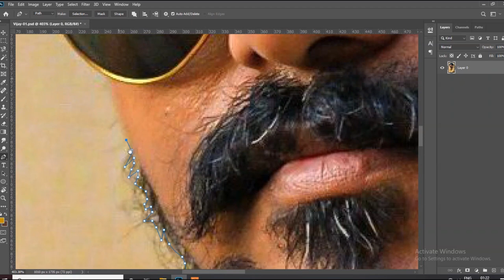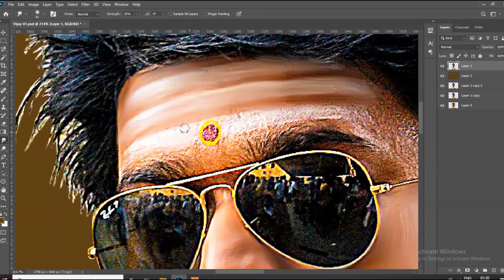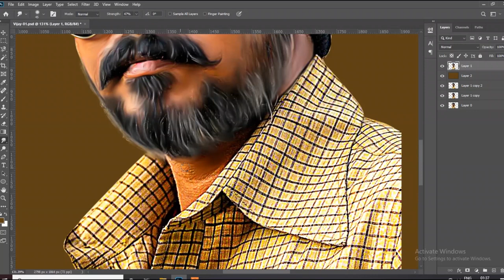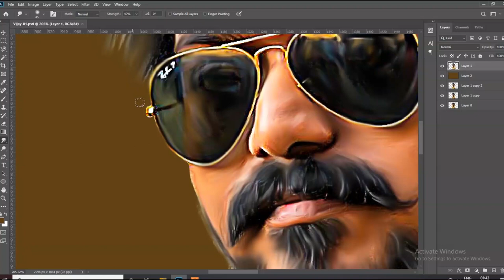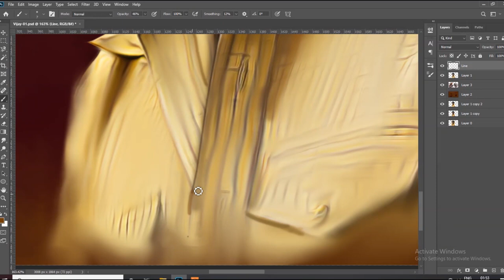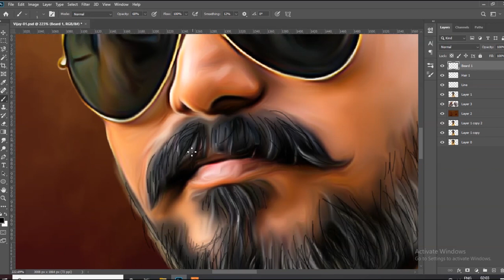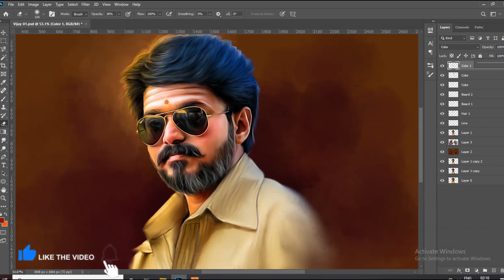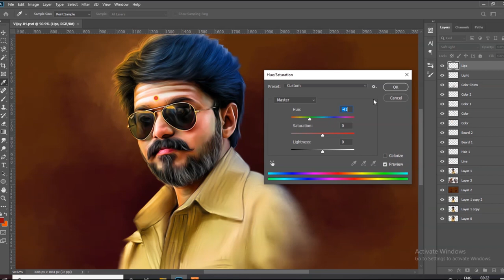Realistic Portrait Painting Tutorial | Digital art Vijay | Artisa 23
Artisa 23

( Order accepted )